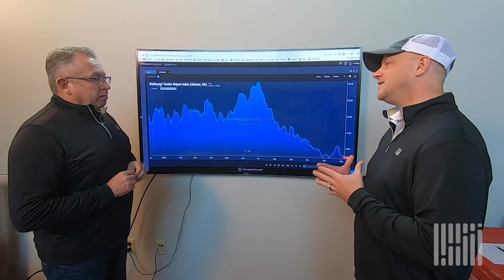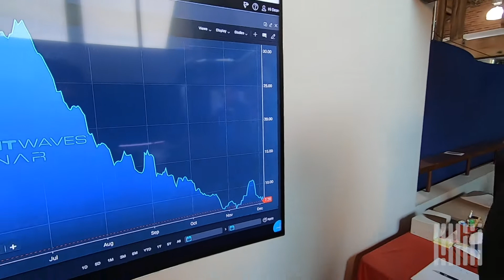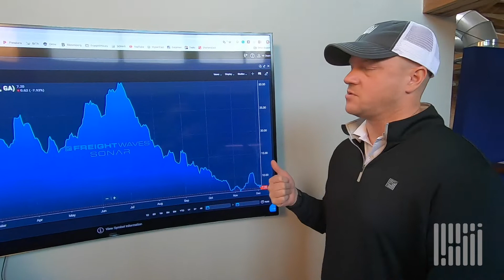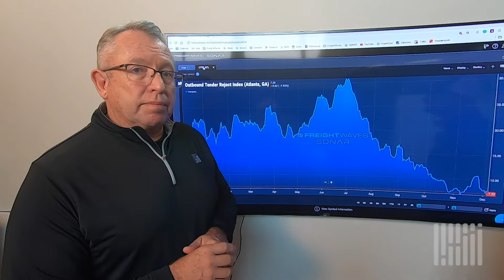FreightWaves NOW - December 6, 2018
On today's episode, Craig Fuller, Nick Austin, and Dean Croke discuss the weather system that will impact the southeast over the next few days.